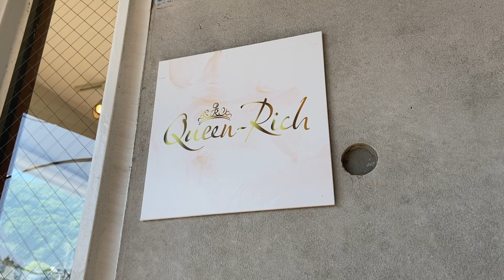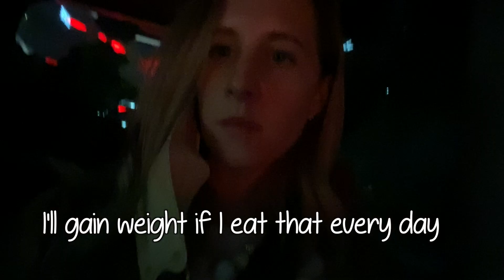I tried a HBL? Hollywood Brow Lift in Japan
Hey guys! This is a short vlog from part of my Golden Week and trying a Hollywood Brow Lift.    - Hope you enjoy!

For info update of what I kept track of the "situation" in Japan, please check the description boxes of my older videos (latest was August Awajishima video)
Third-wave has started in Japan in October as Tokyo joined the Go-To Campaign on Oct 1st. Go-To campaign has been suspended from Dec 28th-Jan 11th during the holiday.
⚠️State of Emergency announced for Tokyo, Kanagawa, Chiba, and Saitama from Jan 7th to Feb 7th - not a lockdown, schools, movie theatres, etc are open. Increase remote work to 70% if possible, bars and restaurants limiting hours to 8pm, etc.
⚠️State of Emergency has been extended to March 7th
⚠️State of Emergency has been extended to March to May 31st
⚠️State of Emergency lifted June 21st
⚠️4th State of Emergency announced to start July 12th to Aug 22nd
⚠️4th State of Emergency to be extended til mid-September
⚠️4th State of Emergency lifted September 20th
⚠️Oct 31st Updates to Ban/Quarantine measures for short term business travelers and students for end of November
⚠️ Nov 8th Government allows students/business travelers/interns visas to process to allow into the country
⚠️Nov 25th due to fears of new Omicron variant, the Japanese government no longer processing new visas
⚠️ Dec 1st due to fears of Omicron variant spread, new inbound flight reservations to Japan suspended
⚠️ Dec 3rd inbound flight suspension revoked for nationals and residents to be able to come back to Japan.
⚠️ Jan 9th Okinawa, Hiroshima, and Yamaguchi called under quasi-restrictive measures
⚠️ Feb 5th-20th,  35 prefectures under quasi-restrictive measures
FOR MORE UPDATES PLEASE GO TO MY INSTAGRAM
⚠️ Some prefectures extended quasi-restrictive measures until March
⚠️March 1st travel ban for new visa processing (not tourists) start. Students, workers, and interns as well as business travelers may have their visa processing resume.
⚠️April 1st special short term visitor visas started processing for those direct of kin to spouses or long term/permanent residents (special exceptions included).
⚠️June 10th Small guided tours will allow tourists to trial coming into the country. Not full opening but stage 1 for tourism